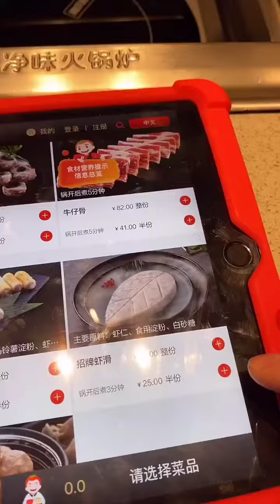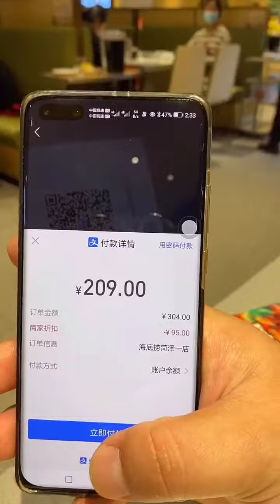ASMR/ EATING SHOW COMPILATION - CHINESE FOOD LIVE SHOW